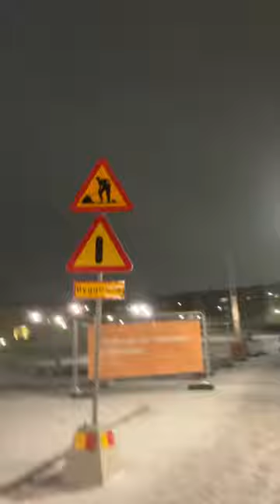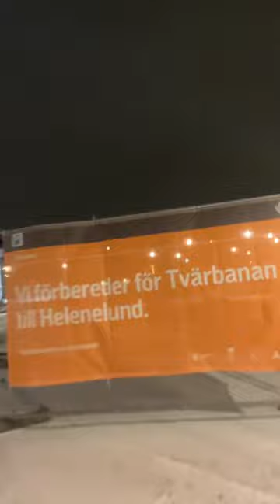Sweden Stockholm underground